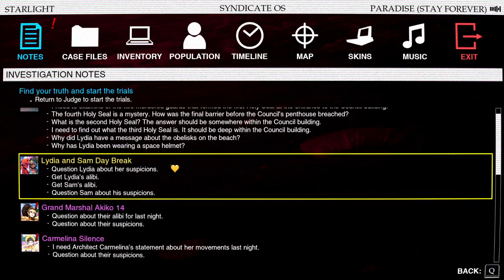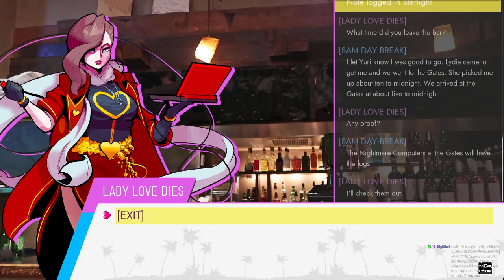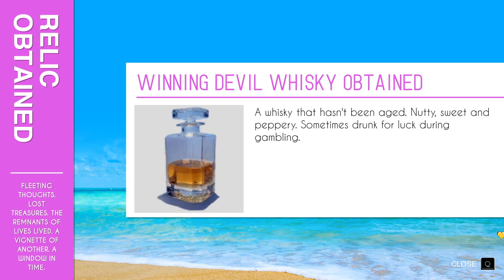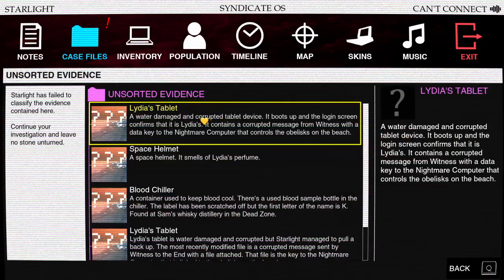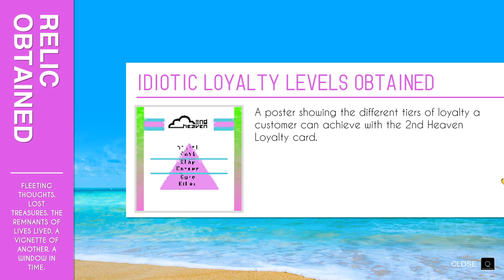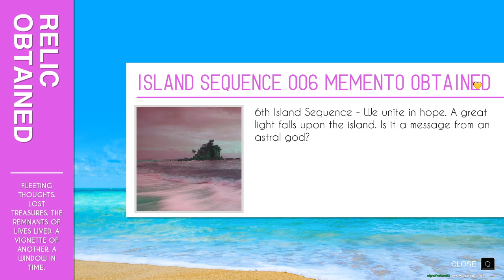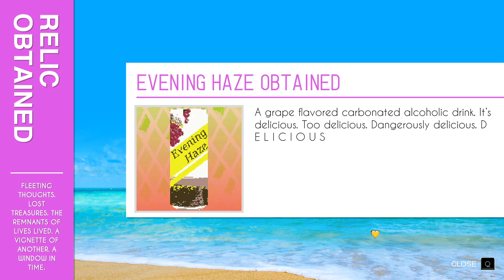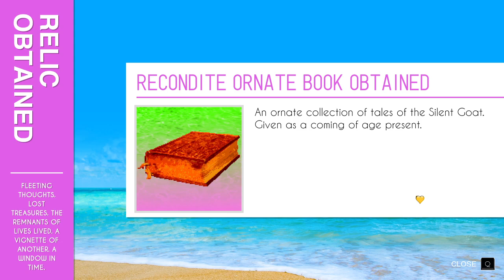SEEING RED || Paradise Killer (Let's Play/Playthrough/Gameplay) - Ep.3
A talking red skeleton. that is all.

Paradise is an island that regenerates every few millennia. The psychic power that the alien worshipers within release into the universe is meant to feed and eventually resurrect their fallen deities. But this force also attracts undesired interest from demons, who eventually corrupt each island — until a new alternate reality is birthed by the Council.

The system isn’t perfect, but it will be one day — on Perfect 25, the next island-to-be. But on the eve of rebirth, the Council is murdered and Paradise is killed. In the aftermath, the “investigation freak” Lady Love Dies is summoned from exile to find the culprit. This is the crime to end all crimes.

What are the facts? What are the truths? Are they the same?

Developer: Kaizen Game Works
Publisher: Fellow Traveller
Platform: Microsoft Windows, Nintendo Switch
Release Date: September 4, 2020